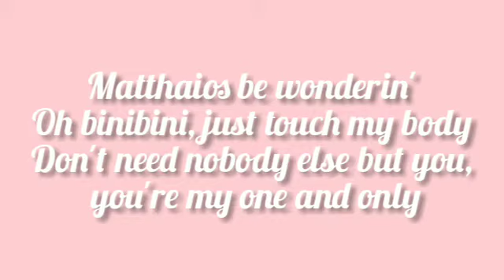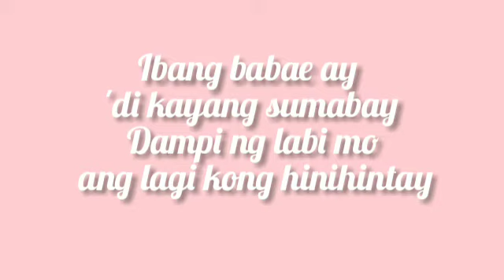Binibini - Matthaios (Lyrics) Oh binibini just touch my body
Credits to the ff. Owner
Music
Binibini by Matthaios

Lyrics
Oh binibini, just touch my body
Don't need nobody else but you, you're my one and only
Ibang babae ay 'di kayang sumabay
Dampi ng labi mo ang lagi kong hinihintay

Binibining kay ganda
Lumapit ka sa akin at
Papadama ko sa 'yo kung pano ang
Maging reyna, parang nasa mga alamat
'Di na kailangan pa ng unan
Ikaw ang magsisilbing dantayan
Mala paraiso parang Bantayan
'Wag mo pansinin kanilang bulungan

Hinata't Naruto ang datingan
Kapag ikaw kasama ko, kasal ang tanging hantungan

'Di ko akalain na
Malapit na lumapat ang mga labi nating dalawa
Nasa kama lang pala ang pain
Bigla mong kinain ang mansanas ni Calvin
Hija, mas tulog ka pa sa mantika
'Lika, ugain natin ang kama
Lalanguyin pababa, papunta sa isla

Oh, ba't bigla na lang tumakabo?
Wala namang bagyo, 'wag ka na munang lumayo
Sa 'yo lang ako babayo

Source: Musixmatch

Songwriters: Jun Matthew Brecio

Edited in
_inshot